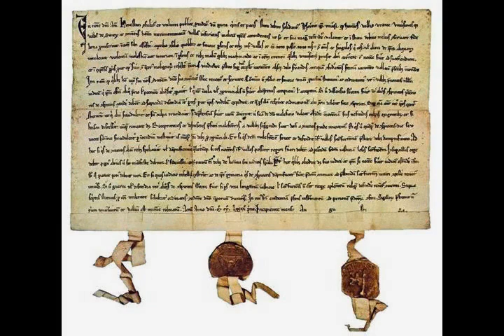Switzerland - Wikipedia article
Video summary:
Switzerland, officially the Swiss Confederation, is a landlocked country at the confluence of Western, Central and Southern Europe. The country is a federal republic composed of 26 cantons, with federal authorities based in Bern. Switzerland is bordered by Italy to the south, France to the west, Germany to the north and Austria and Liechtenstein to the east. It is geographically divided among the Swiss Plateau, the Alps and the Jura, spanning a total area of 41,285 km2 (15,940 sq mi) and land area of 39,997 km2 (15,443 sq mi). Although the Alps occupy the greater part of the territory, the Swiss population of approximately 8.5 million is concentrated mostly on the plateau, where the largest cities and economic centres are, among them Zürich, Geneva, Basel and Lausanne. These cities are home to several offices of international organisations such as the WTO, the WHO, the ILO, the seat of the International Olympic Committee, the headquarters of FIFA, the UN's second-largest office, as well as the main building of the Bank for International Settlements. The main international airports of Switzerland are also located in these cities.